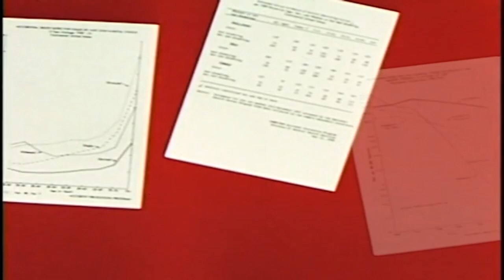Let's Play: The Terror of the Forest (with Mike Nelson!)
Finally, we're Paco415-free!

We're unpopular and don't make a dime from Youtube ads!